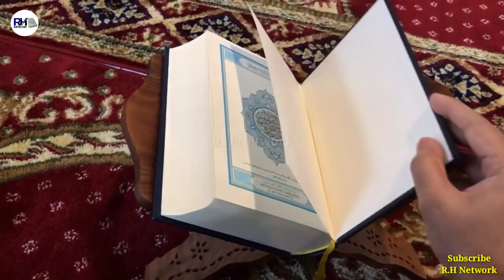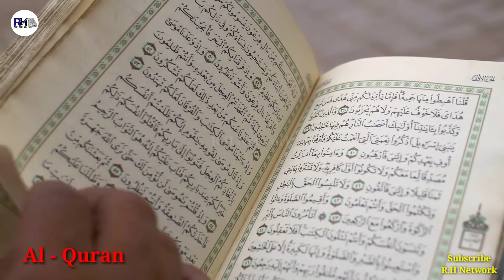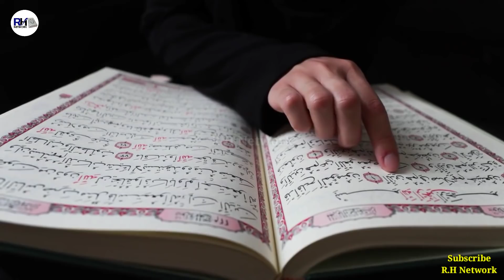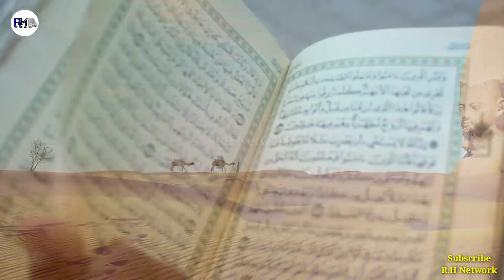फ़िरोन की लाश पर चूहें क्यो छोड़े जाते हैं । Real Story Of Hazrat Musa And Firon - R.H Network